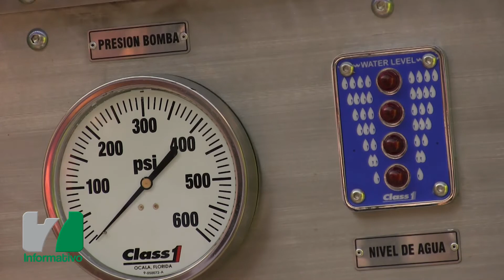Entega Carro de Bomberos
Es un vehículo tipo Pantera que permite atender emergencias en lugares de difícil acceso.